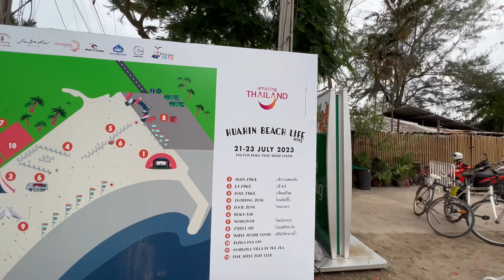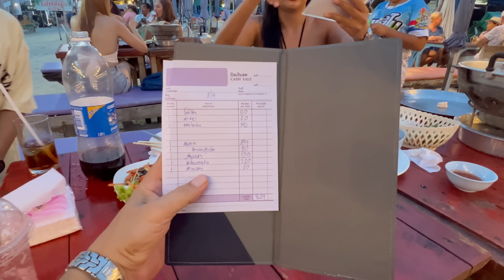The Secret To A Thai Girls Heart In Thailand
Today we visit Khao Takiab Beach in Hua Hin Thailand and visit a music festival and enjoy some Thai Street Food

If you would like to order Titles new T-shirt design please
Many thanks have a great weekend
Jonny